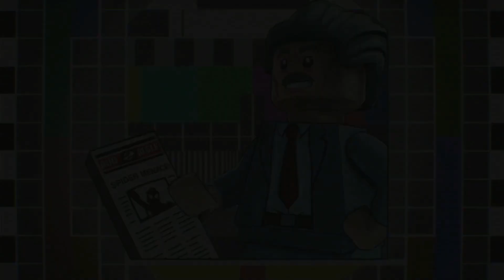LEGO Marvel Superheros 2- Part 10- KREE-SEARCH AND DEVOLPMENT ?!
LEGO Marvel Superheros 2- Part 10-  KREE-SEARCH AND DEVOLPMENT ?!(HD Gameplay Walkthrough)

Apologies for the glitches that occur during the video it will be fixed for the next vid

suggest games to playthrough in the comments and ill give them a look

Time for the game we have all waited I AM SO STOKED! I can not wait, join me on this adventure!

Lego City Undercover is a sandbox-style action-adventure video game developed by TT Fusion, a division of TT Games for the Wii U. The game was released on March 18, 2013 in North America and will be released in Europe on March 28, 2013. A prequel is also in development for the Nintendo 3DS. Unlike previous Lego titles developed by TT Games, which have been based on various licenses, the game is based on the Lego City brand and is the first Lego game to be published by Nintendo

(HD Gameplay Walkthrough)